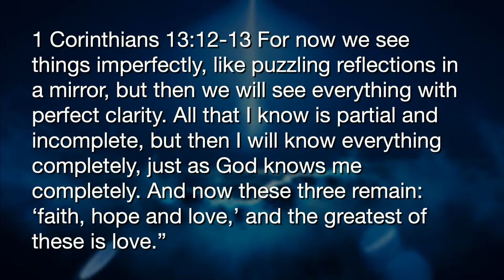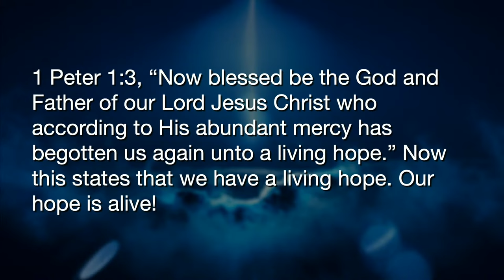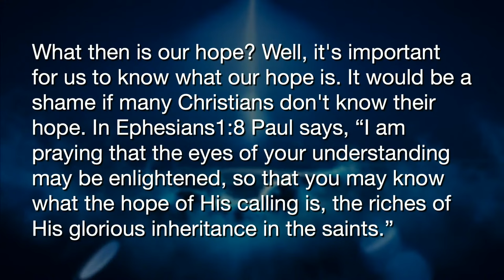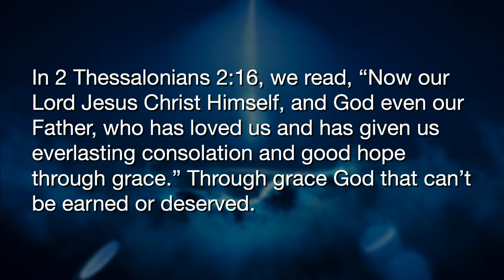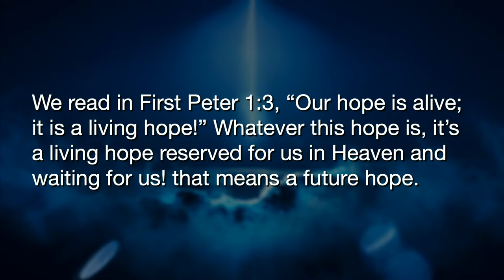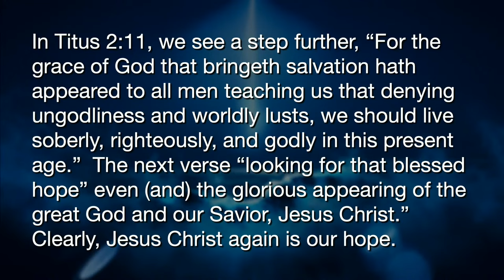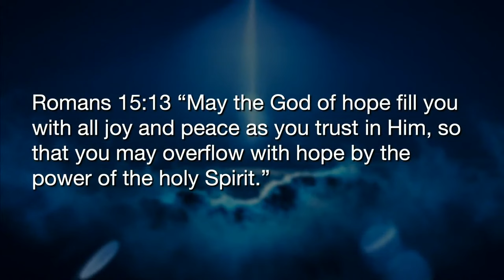What Is Our Hope? | Pastor Mike Mille' | 07.28.24